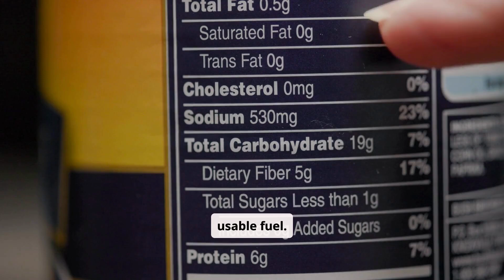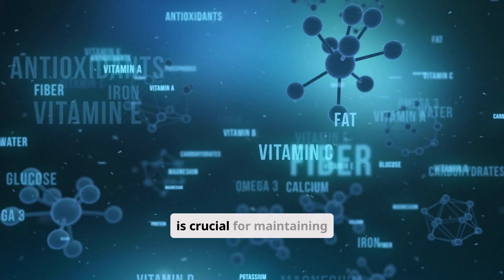Unpacking Vitamin B2 Riboflavin Benefits (3 Minutes)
The Ultimate Guide to Vitamin B2 (Riboflavin): Key Benefits You Need to Know explores the essential role of Vitamin B2 in maintaining optimal health. In this video, we delve into the numerous benefits of riboflavin, including its role in energy production, antioxidant protection, and supporting healthy skin and eyes. You'll learn about the best food sources of Vitamin B2, recommended daily intake, and how it contributes to overall wellness. Join us as we share expert insights, practical tips, and the latest research findings that highlight the importance of incorporating Vitamin B2 into your diet. Don't miss this opportunity to enhance your health with the incredible benefits of riboflavin!